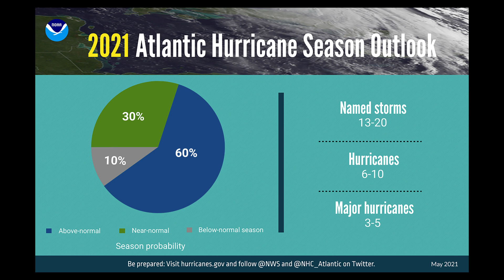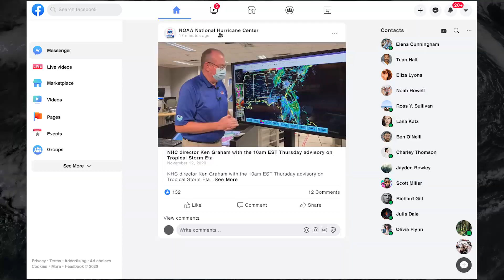2021 Atlantic Hurricane Season Outlook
NOAA’s Climate Prediction Center is predicting a 60 percent chance that the 2021 Atlantic hurricane season will be above-normal. There is a 30 percent chance of a near-normal season and just a 10 percent chance of a below-normal season.

We can expect a likely range of 13-20 named storms, of which 6-10 are expected to become hurricanes. Of those hurricanes, 3-5 are expected to become major hurricanes of Category 3 or higher.